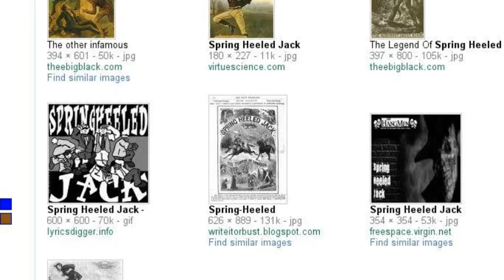Spring Heeled Jack (take1)